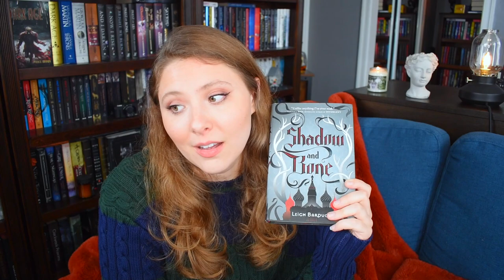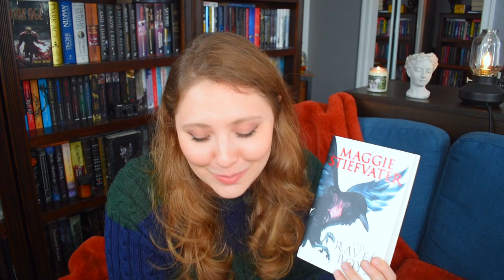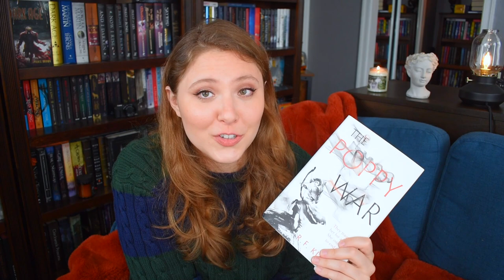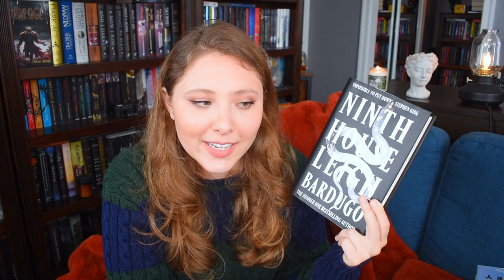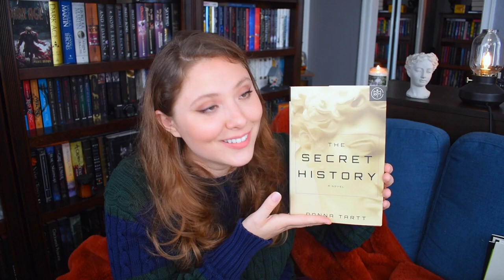SCHOOL SETTINGS | Book Recommendations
WISH LIST

BOOKISH MUGS!
LLIBRARY15